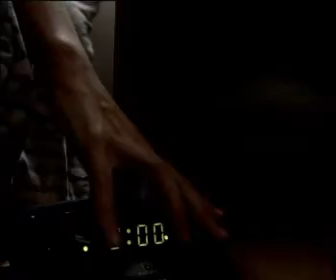Ultra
cortometraje de ficcion de los alumnos de la escuela de video-cine-tv, 3D y Multimedia IDEP, Barcelona.